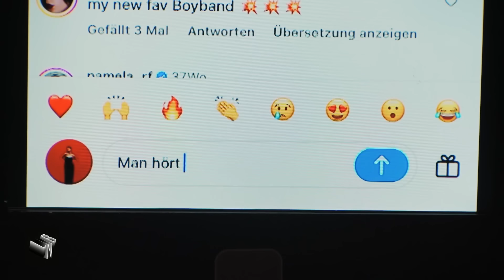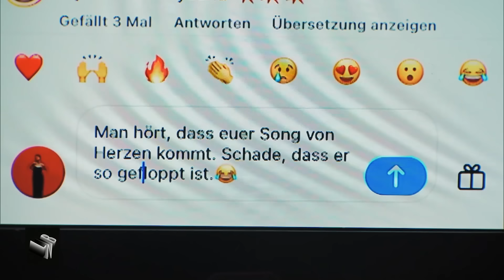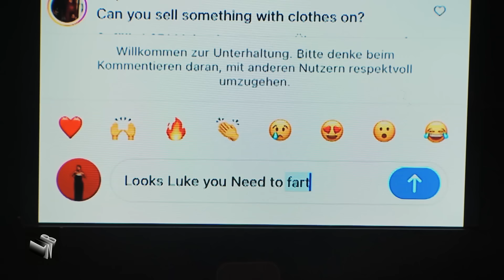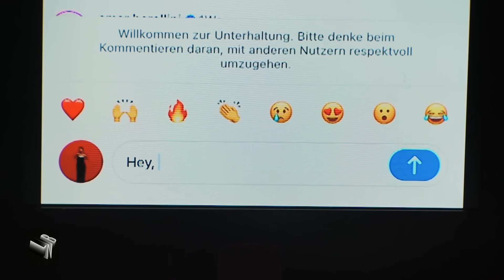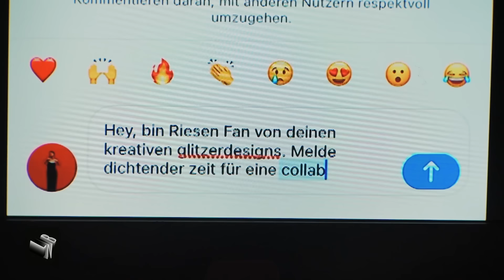Stefanie Giesinger Unchainend: Elevator Boys auf Instagram gedisst | Late Night Berlin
Kommentieren geht über Studieren, das weiß ja heutzutage jedes Kind. Deshalb hat Klaas einen Kommentar-Crashkurs, den Internetstar Stefanie Giesinger mit 5 Mio. Followern auf Instagram sicher nötig hat, vorbereitet.